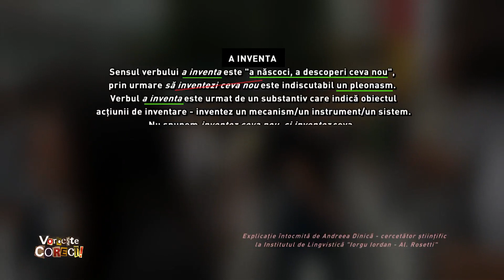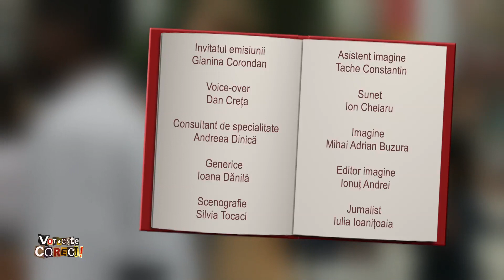Vorbeşte corect! cu Gianina Corondan: „să inventezi ceva nou”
Ediţia emisiunii Vorbeşte corect! difuzată marţi, 26 mai, de la ora 14:55, la TVR1.